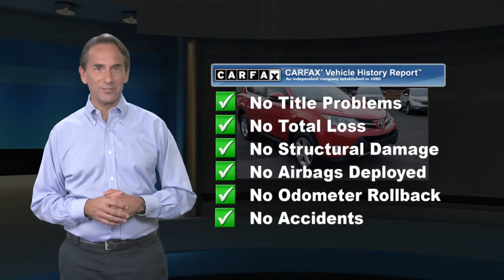Used 2013 Toyota RAV4 XLE, Glenside, PA 1108092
SLOANE CERTIFIED: This vehicle comes with a 3,000 mile/90 day limited comprehensive warranty, 15,000 mile/12 months of no-cost (Sloane Sponsored) maintenance and Free State Safety Inspections. The vehicle has undergone a 150-point inspection, and passes all State Safety and Emissions requirements.4 WHEEL /ALL WHEEL DRIVE, REAR VIEW / BACK UP CAMERA, BLUETOOTH / HANDS FREE, MOONROOF / SUNROOF, AWD, Black w/Fabric Seat Trim.

[RLVID:6658:887fe6c2a0f8930a:68b80299b4efa4fb:1]